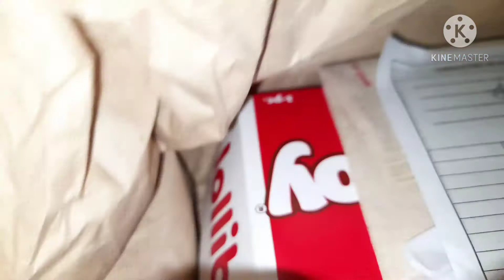BUHAY NANAY: DI KO NA TALAGA ALAM🤦‍♀️